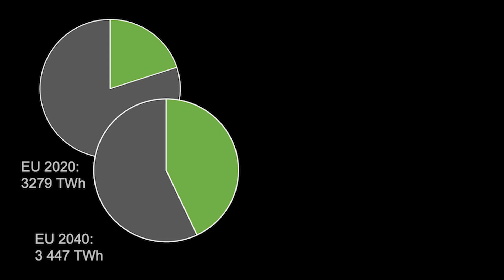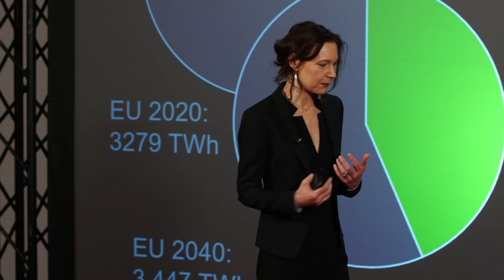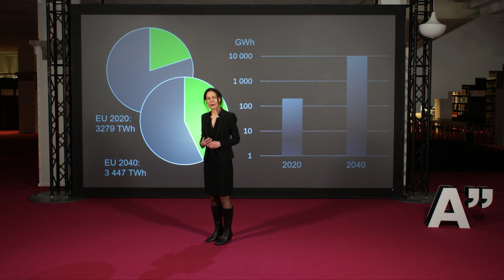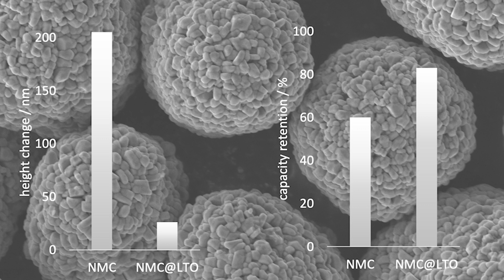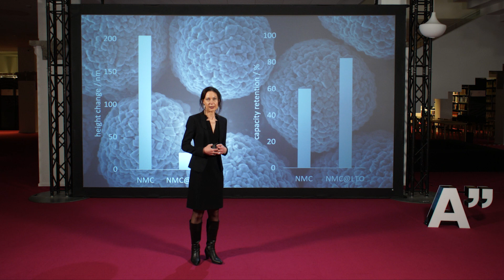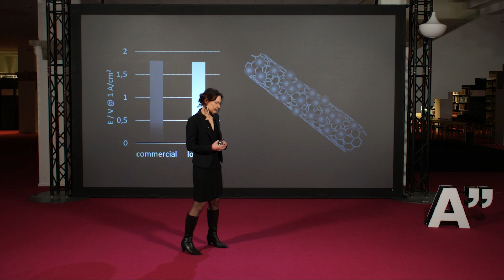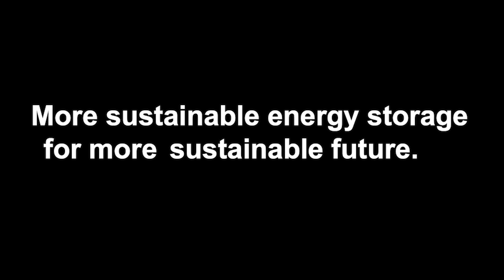Towards responsible electrochemical energy storage – Tanja Kallio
Tenured Professors' Installation Talks – Aalto University is celebrating its new tenured professors with popular talks by our new Associate & Full level tenure track professors.

Towards responsible electrochemical energy storage
Tanja Kallio
Associate Professor
Department of Chemistry and Materials Science
School of Chemical Engineering